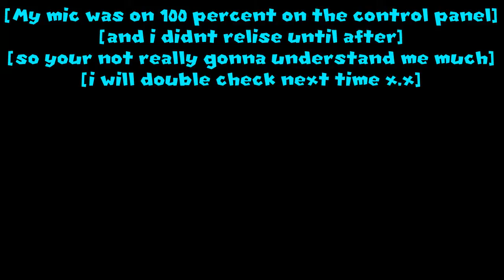Mario kart saturday challenge #4 last to 1st comeback (DLC edition)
Another chizplays shit post, my mic was a little too loud for this one, let me explain. so yesterday the bottom usb port on my pc stopped working for my mic, so I had to use the top usb port, which worked, but when I took it out and plugged it back into the other port, it still didn't work, so I had to stick with the top one for now, and I didn't realize it boosted my mic volume in the sound settings (recordings tab), and also reason why this video is coming out so late was that my parents drug me out of the house and we went to go eat and we got home late around 9pm and the edtiting too a little bit then i had to make sure everything was right, and boom it was done so apologies for posting this so late.